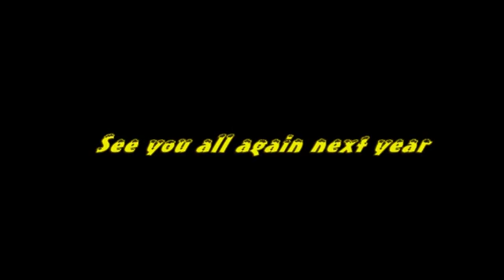Blackmore Powder Hounds 2014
Blackmore Powder Hounds 2014 in St Anton